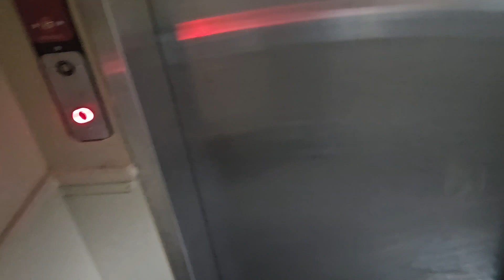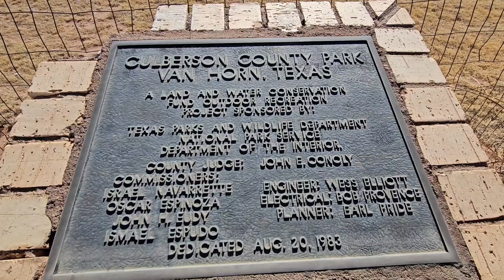Trucking from Lordsburg NM to Abilene TX